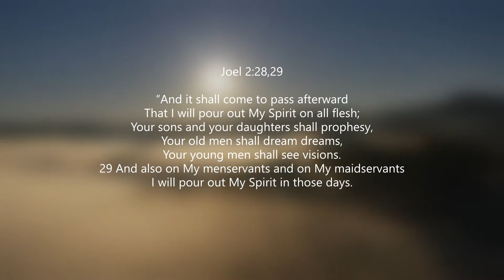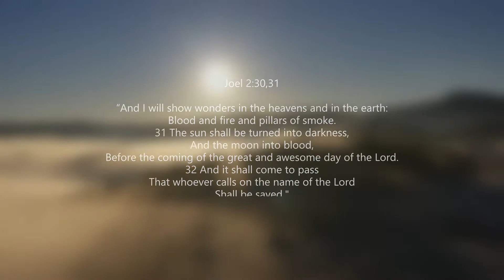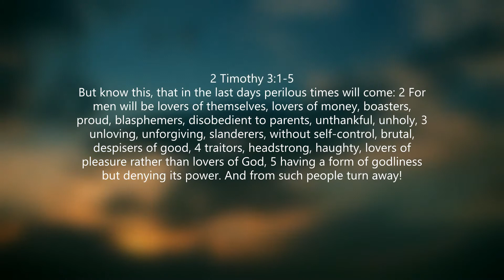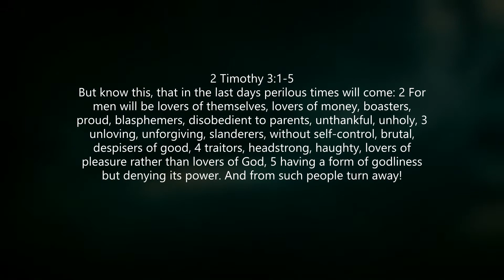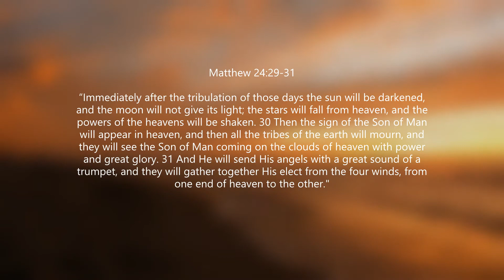I HAD A DREAM | Inspirational Music, Piano, Electronic Orchestra for Worship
All praise, honor and glory to GOD Almighty through His Son, Jesus Christ.

Chuck